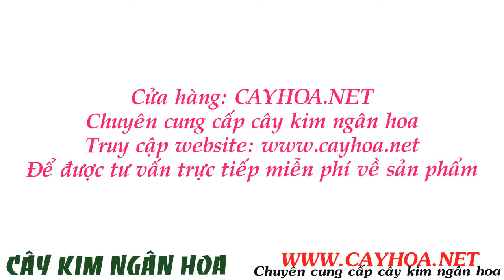Nơi bán cây kim ngân hoa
Cây kim ngân hoa

Tên thông thường:  cây kim ngân hoa, cây nhẫn đông

Tên khoa học: Lonicera japonica Thumb

Công dụng: trang trí sân vườn, nhà phố, ngoài ra cây kim ngân hoa còn có một số tác dụng y học.

Cây Kim Ngân Hoa là loại dây leo, thân to bằng chiếc đũa, có nhiều cành, khi non màu xanh, lúc già màu đỏ nâu. cây thích hợp với cả khí hậu nóng và lạnh, có thể trồng trực tiếp cây kim ngân hoa xuống đất hoặc trồng vào chậu đều được.

Hoa của cây Kim Ngân Hoa có màu trắng ngà, hoặc có khi hồng nhạt, hay vàng xen trắng…cánh hoa xòe ra và nhụy hoa dài, hạt phấn nằm trên đầu nhụy.

Tất cả thông tin, cách chăm sóc và giá cây kim ngân hoa tại